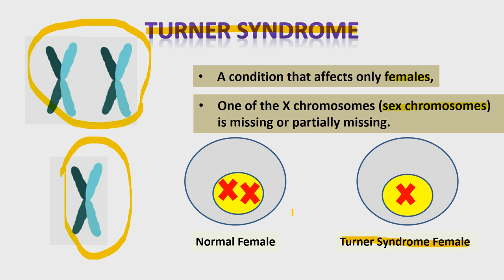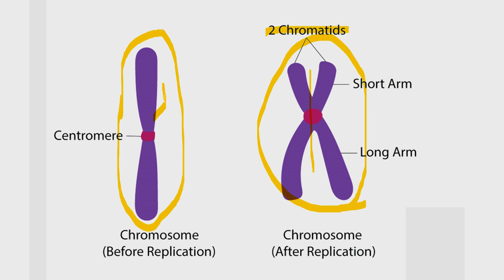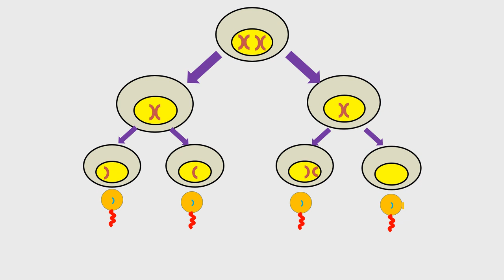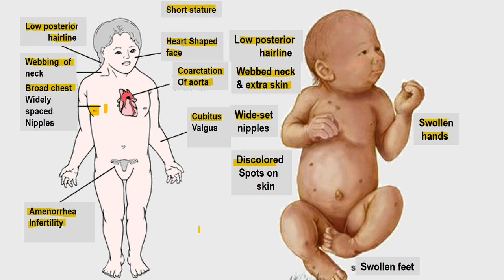Turner Syndrome | Chromosomal Disorder | Lecture 16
Turner syndrome, a condition that affects only females, results when one of the X chromosomes (sex chromosomes) is missing or partially missing. Turner syndrome can cause a variety of medical and developmental problems, including short height, failure of the ovaries to develop and heart defects.